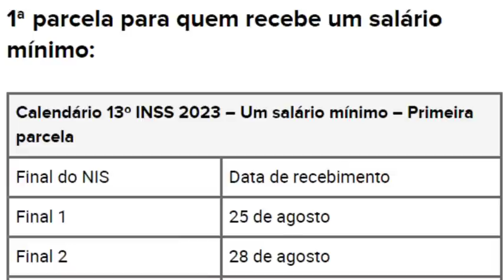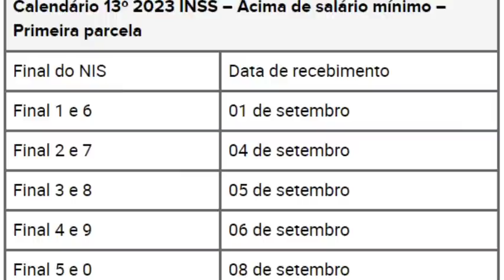BolsaFamília INSS confirma!💰13º salário INSS 2023 E A TABELA DE ANTECIPAÇÃO 1ª Parcela🤞Aposentados🎁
Antena Parabólica Grátis Fone: 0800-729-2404 Link App